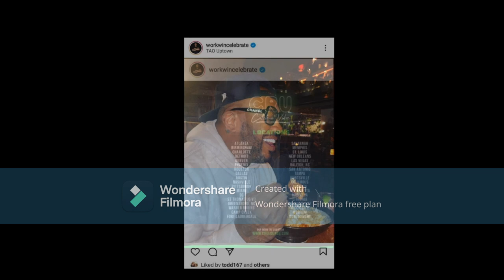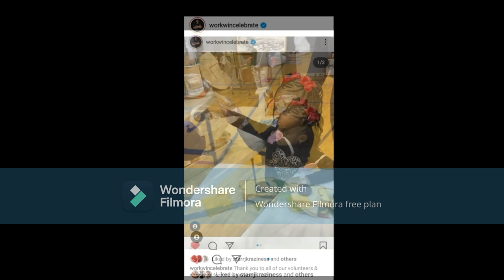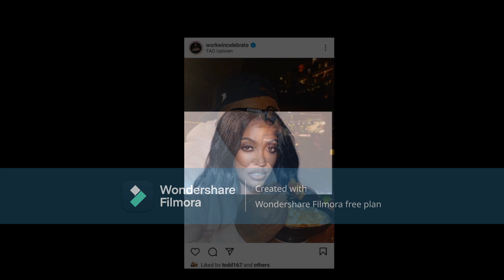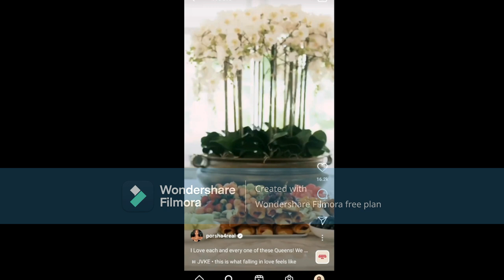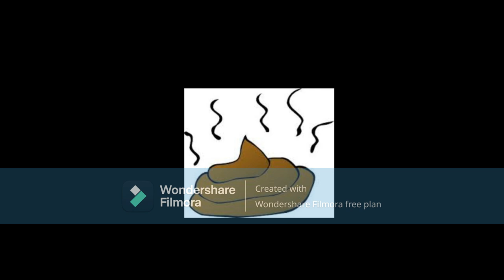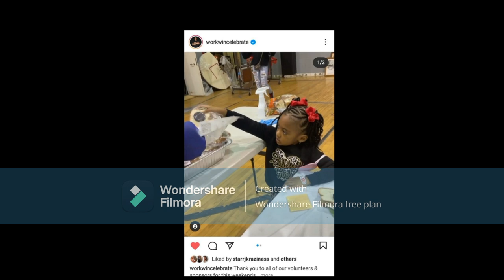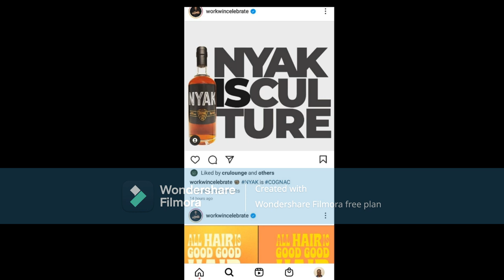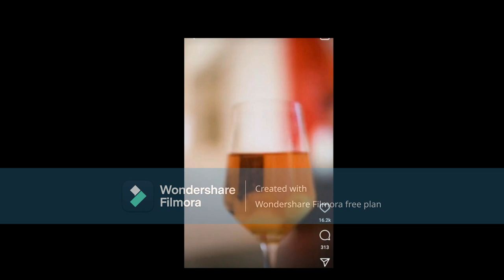Porsha Wms From The RHOA Why Are You Out HereFlossingOn Your Looks & Body Instead of Doing Business!